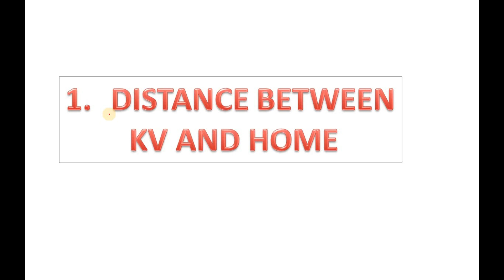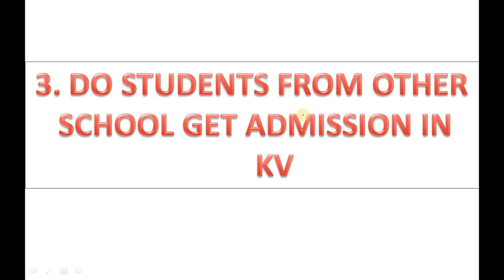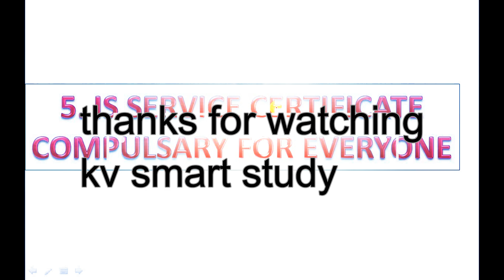KVS ADMISSION 2021-22 | DOUBTS REGARDING KENDRIYA VIDYALAYA ADMISSION FROM CLASS 1 TO 8 PART 2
IN THIS VIDEO I HAVE ANSWERED THE 5 IMPORTANT QUESTIONS OF MY VIEWERS REGARDING 1 TO 8 CLASS ADMISSION.

LINK TO VIDEO THAT EXPLAINS THE FOLLOWING QUESTIONS:
1.ADDRESS IN BIRTH CERTIFICATE AND RESIDENTIAL ADDRESS.
2. IS THERE A ENTRANCE TEST OR INTERVIEW FOR CLASS 1 ADMISSION.
3.DOCUMENTS REQUIRED FOR CLASS 2 TO 8 ADMISSION
4.DO ALL CATEGORY WORKERS OF CENTRAL AND STATE GOVERNMENT EMPLOYEE CAN GET ADMISSION FOR THEIR WARD IN KV
5. WHAT ARE THE OPTIONS THAT CAN BE OPTED BY THE NON-GOVERNMENT EMPLOYEES TO GET ADMISSION IN KV FOR THEIR WARD